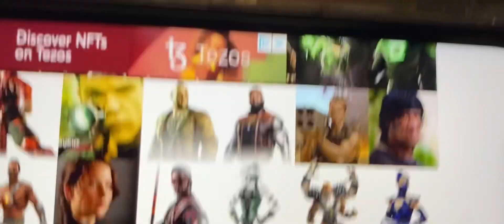MORTAL KOMBAT 12 JEX ROAST JASON